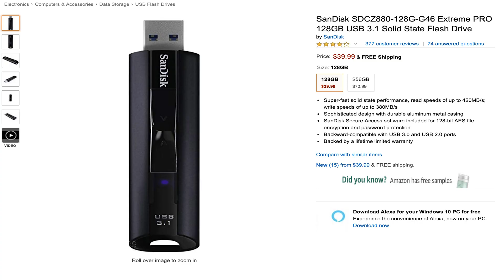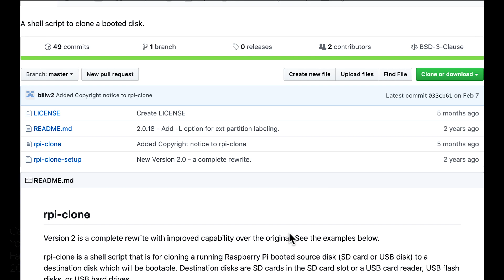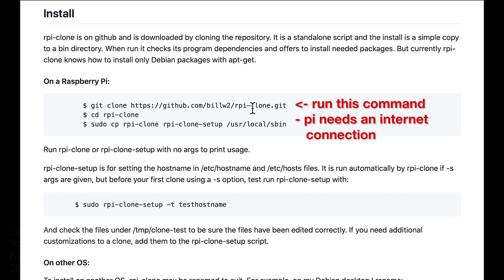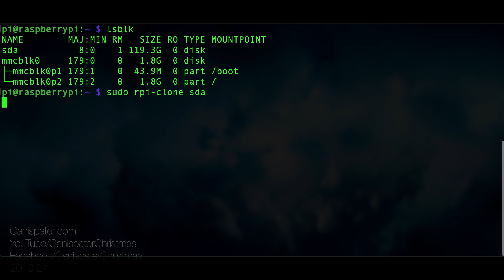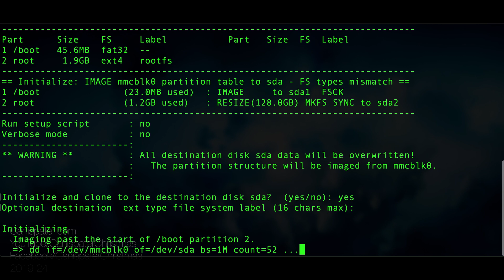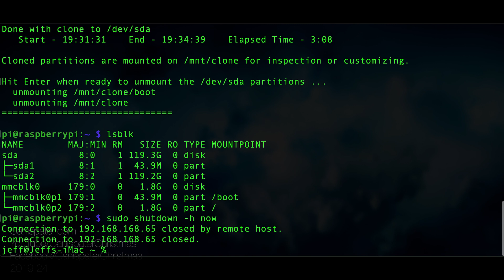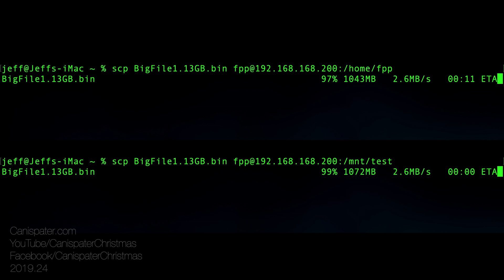🥧Raspberry Pi 3B/3B+ USB Boot Clone (2019) 🥧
See how to clone your existing Raspberry Pi SD Card to a USB boot drive!

SanDisk Extreme Pro Flash Drive

If you are new to the channel and want to learn how to do computer-controlled lighting, check out my Beginner playlist

I also have a very basic online course for RGB Pixel beginners (please use this referral link) (designed to bring someone up to speed quickly - you may not need to take this course if you've seen all my videos)

and finally, if you like what I'm doing here and just want to donate a little do-re-mi, I'll gladly accept Thank you!